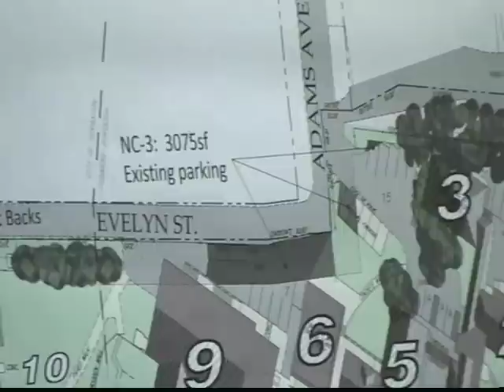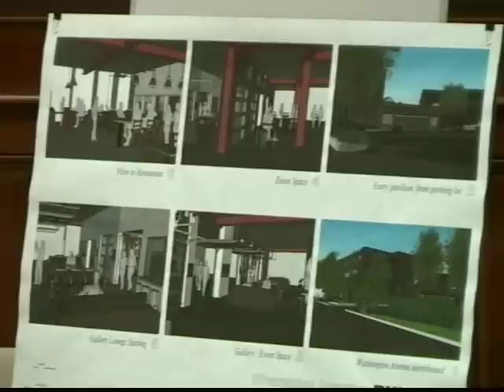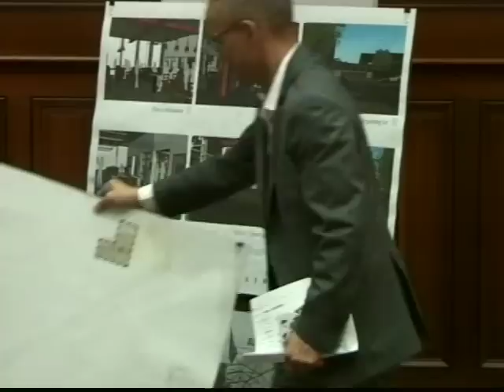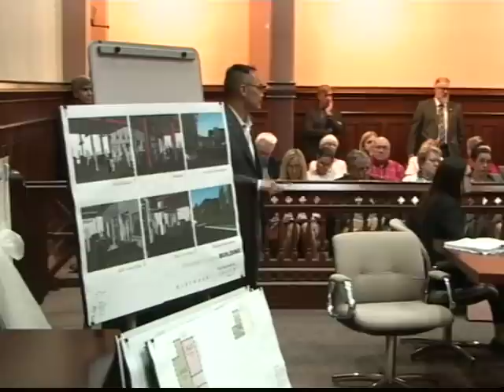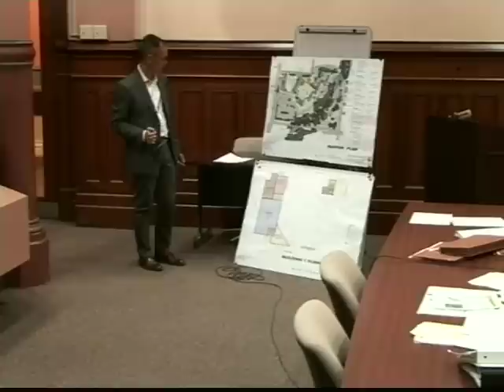Scranton Zoning Board (June 12, 2019) Part 1